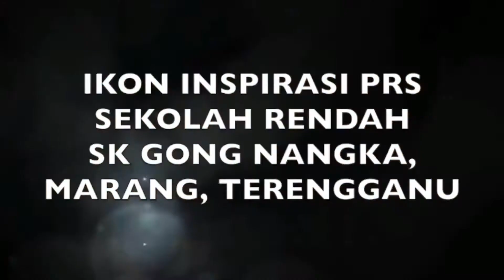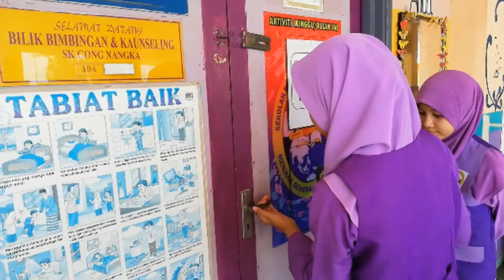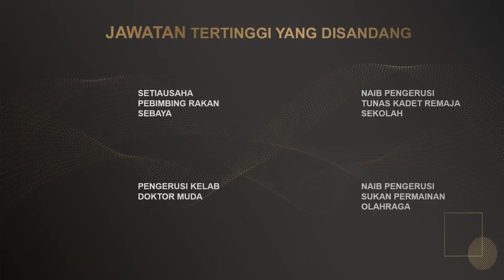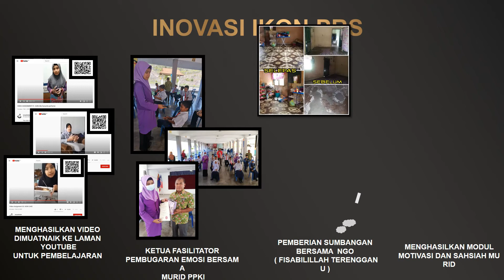GONANGTV 095 :IKON INSPIRASI PRS - NUR AUNI RANIA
AnugerahSimposiumHEM 2020